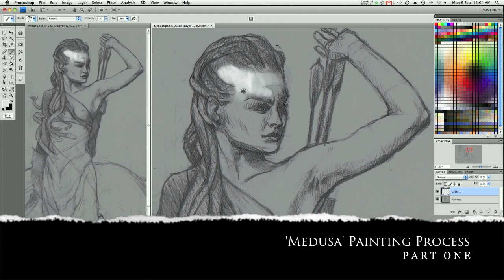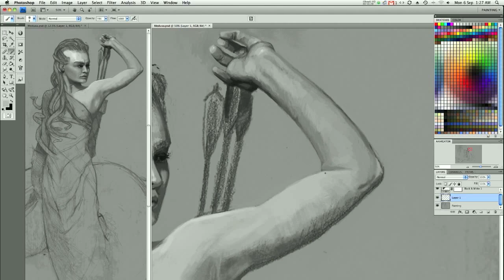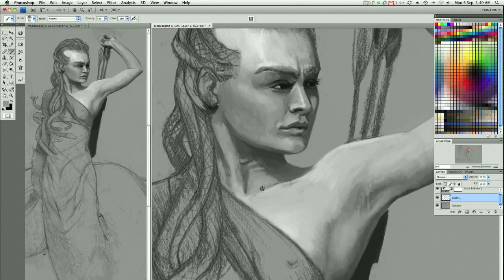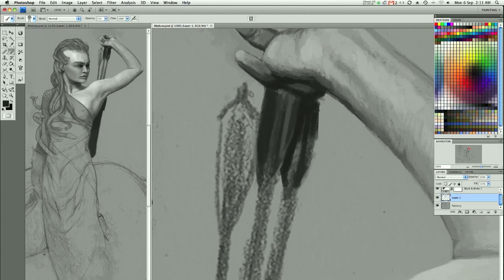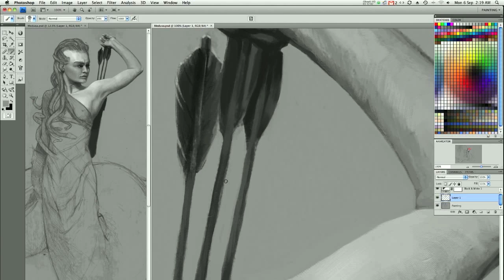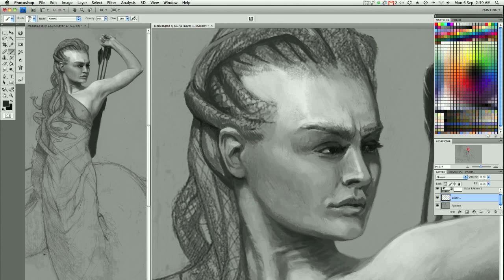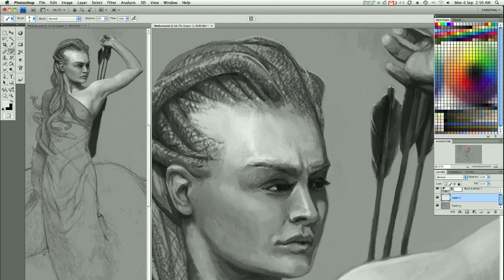Digital Art Painting - Fantasy Art - How To Paint Medusa - Timelapse Part 1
How to paint a digital art painting of Medusa. A fantasy art timelapse focussed on painting the character from Greek mythology. Medusa started her life as an ordinary woman before being cursed by the goddess Athena due to her beauty. Medusa's cursed form was half human, half serpent. Her head was crowned with venomous snakes and her eyes turned any man to stone if they beheld her gaze. She was banished to a cave at the edge of the world, yet persued by those who wished to claim her head as a trophy of their heroism.

Created in Adobe Photoshop with my custom collection of digital art brushes; made to immitate the texture and charm found in traditional artwork.

I hope this timelapse video inspires you to create traditional or digital art, tackle a digital art painting of Medusa and produce better artwork armed with new ideas and confidence.

Post a question in the Comments section below, I will try to reply to the best of my ability.

Etsy Shop